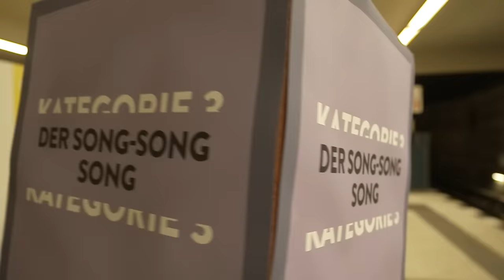Erstes mal Bahnfahren für Bill Kaulitz | Song Song Song | WSMDS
Solltet ihr irgendwann gegen Ende des letzten Jahres vier Promis, eine Wildcard-Kandidatin und drei Straßenmusikant:innen, die zufällig aussehen wie Mo, Gab und Buket von den Mighty Winterscheidts (pardon, von den „Sidos“) im Berliner U-Bahnhof Rudow gesehen haben, dann findet ihr euch jetzt höchstwahrscheinlich in diesem Video.
Diese Promi-Kandidaten sind dabei:

Sido
Bill Kaulitz
Jasna Fritzi-Bauer

Ausstrahlungsdatum:
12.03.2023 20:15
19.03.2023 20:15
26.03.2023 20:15